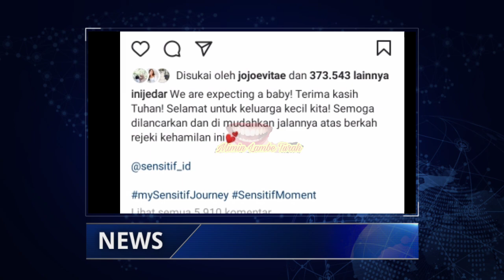Jessika Iskandar Hamil Anak Vincent Verghaag, Nyinyir Netizen : Belum Genap Sebulan Menikah